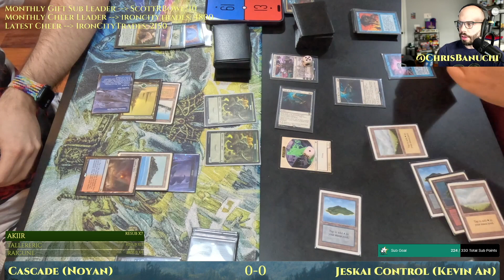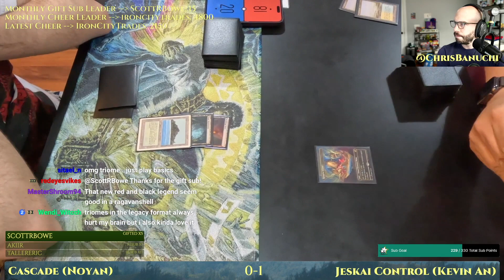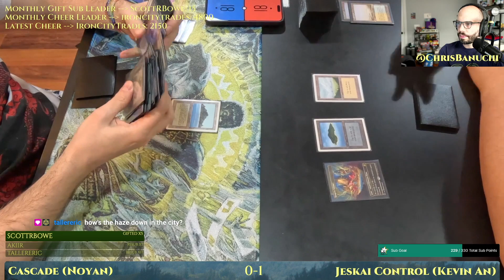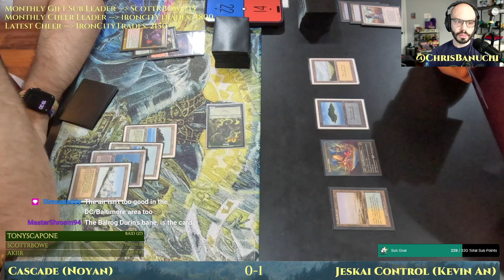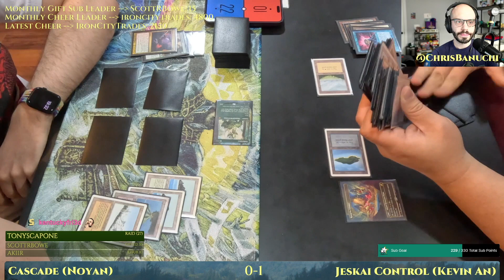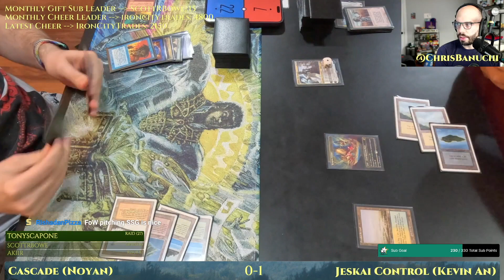Temur Cascade vs Jeskai Control [MTG Legacy]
Temur Cascade vs Jeskai Control.